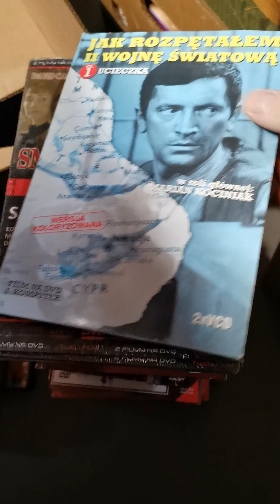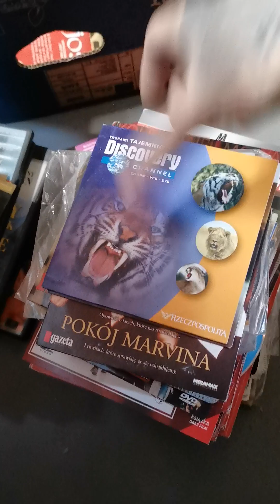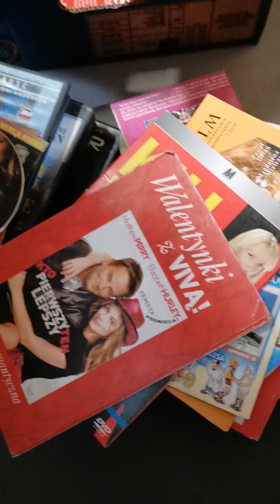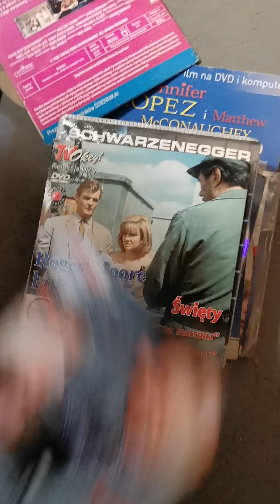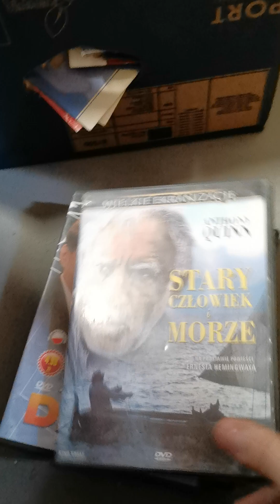WIELKI PRZEGLĄD DVD KOPERTOWYCH 1 | VHS RECORDS